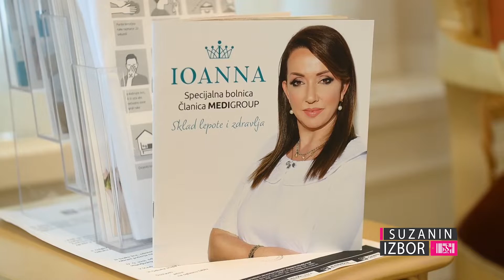Suzanin izbor S06E256 - Jesenje osvežavanje kod Dr. Ioanne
Vreme je za jesenje osvežavanje lica. U klinici doktorke Ioanne, blagi biološki piling, laserski anti-aging tretman, i kombinovani tretman mezonitima i peptidima sa matičnim ćelijama, hijaluronom i vitaminskim koktelom, prava su formula koja u jednom obezbeđuje spremnost kože lica za nastupajuće hladne dane.